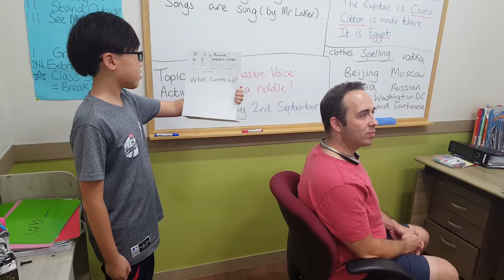Eric's riddle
It is in America.

It's language is English.

It's biggest city is New York.

It's most important product is cow's meat.

What country is it?